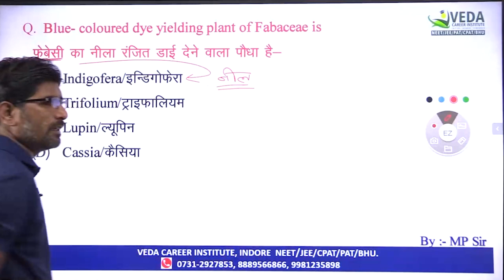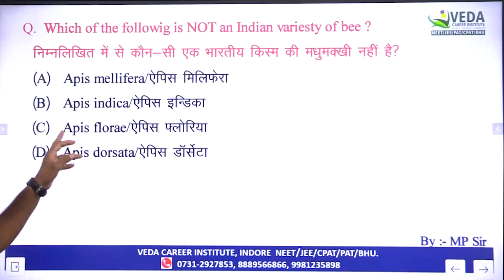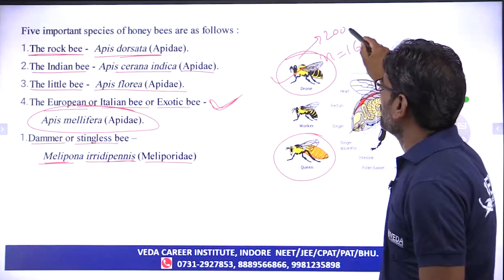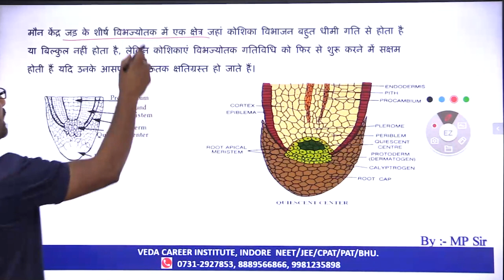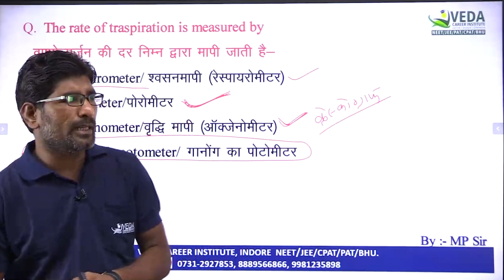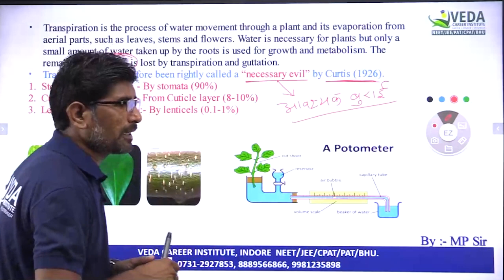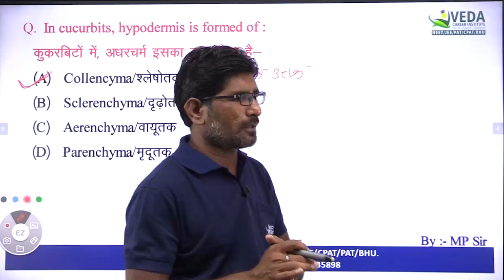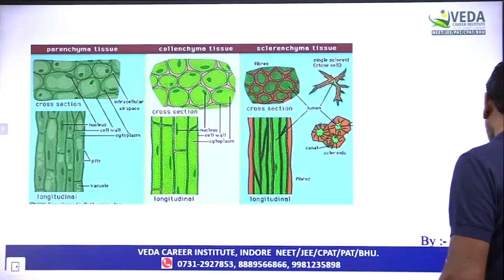MPPAT | MPPAT ONLINE CLASSES | MOCK TEST SERIES | MPPAT COACHING IN INDORE | VEDA CAREER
In today's video, we'll delve into some multiple-choice questions (MCQs) related to MPPAT agriculture. Whether you're a student, a professional, or simply curious about the topic, these questions will test your knowledge and enhance your understanding of MPPAT."

Hello Doston Welcome To Veda Career Institute Youtube Channel

Dr.Mahendra Patidar Book वस्तुनिष्ठ सामान्य  हिंदी व्याकरण

NEET NOTES

mppat 2024,
mp pat 2024,
mppat 2024 syllabus,
mp pat application form 2024,
mppat 2024 paper,
mppat 2024 cut off,
mppat 2024 pattern,
mp pat exam date 2024,
mppat 2024 exam date,
mppat 2024 preparation,
mp pat syllabus 2024,
mppat 2024 eligibility criteria,
pre agriculture test 2024,
pat 2024 syllabus,
mppat 2024 एग्जाम की तैयारी कैसे करें,
mp pat 2024 application form,
mppat exam 2024,
how to crack mppat 2024,
mp pat 2024 online form kaise bhare,